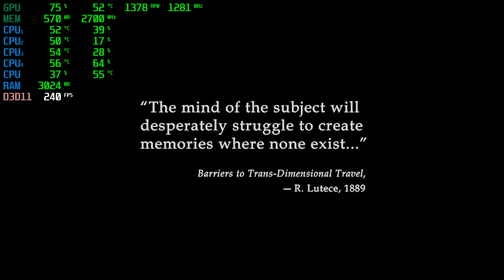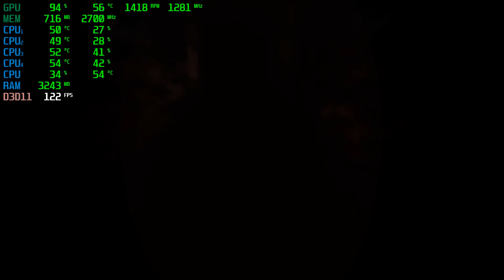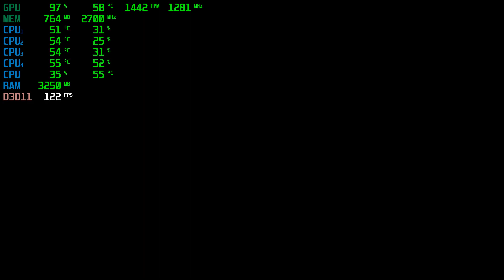BioShock Infinite | GTX 750Ti 2GB + i5-3450 + 8GB RAM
BioShock Infinite Tested with the GTX 750Ti 2GB + i5-3450 @ 1080p Low/Medium/High/Ultra Settings..

Very-Low Settings: 0:00
Low Settings: 5:01
Medium Settings: 12:40
High Settings: 22:33
Ultra Settings: 31:00

PC SPECS:

CPU: i5-3450 Quad-Core @ 3.10GHz 6MB Cache
Motherboard: Dell (Not Sure What One Yet!)
Video Card: ASUS GeForce GTX 750Ti OC 2GB GDDR5
RAM: 8GB DDR3 1600 MHz (1*4GB x 2*2GB)
Hard Drive: WD 500GB HDD 7200rpm
PSU: Cool master Extreme 2 | 625w